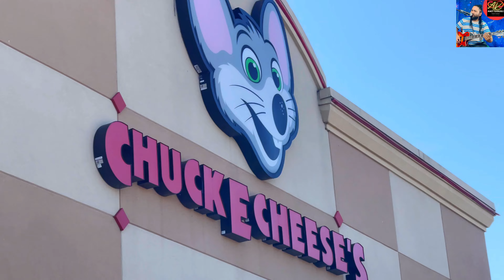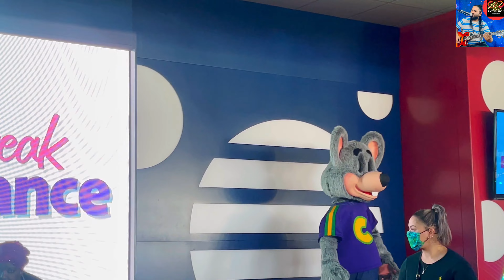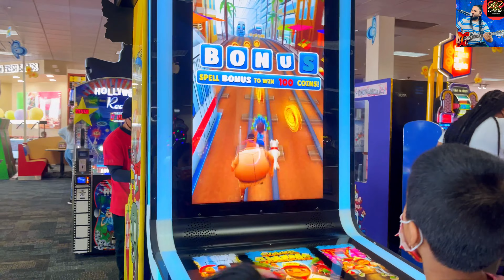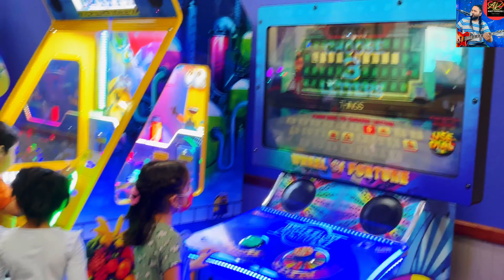ChuckE cheese / Fanta’s Birthday Celebration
Musician: Philip E Morris

Musician: LiQWYD